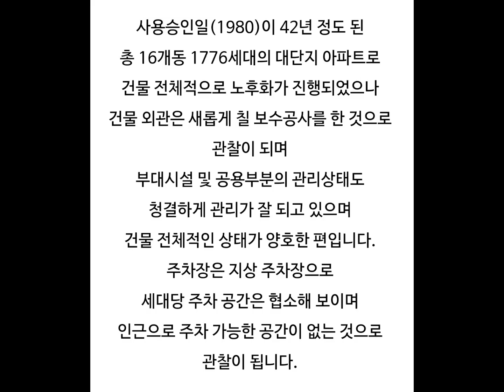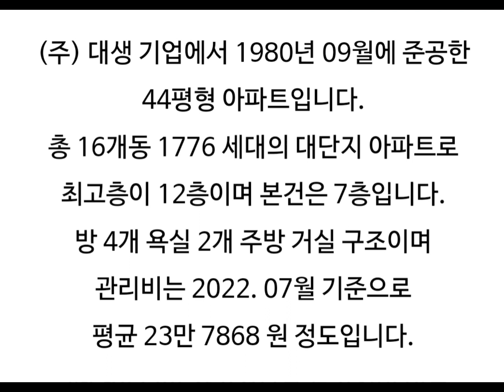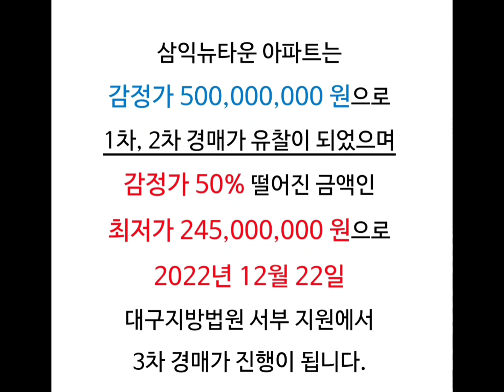대구아파트경매 삼익뉴타운경매 대구서구내당동아파트시세 대구서구아파트경매 삼익뉴타운재건축 대구서구아파트경매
대구 서구 내당동 삼익뉴타운 아파트 경매